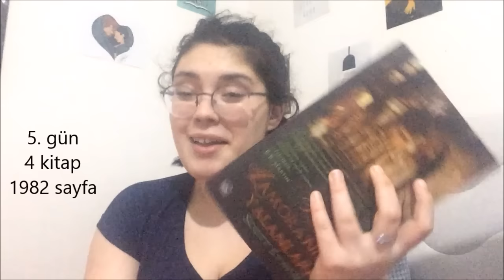OKUMA MARATONU / 7'DE 7 / 3000 SAYFA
VİDEODAKİ KİTAPLAR
BUZ
RUH BAĞI
SON FEDAKARLIK
SAVAŞÇI
GREGOR VE GRİ KEHANET
ÖLÜMSÜZ ÖLÜM
SON OLİMPOSLU